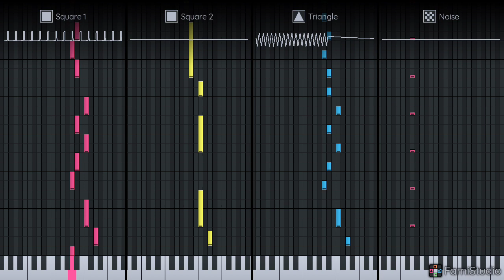Splatoon 3 Clam basket theme B chiptune